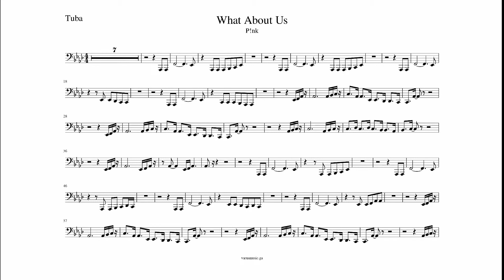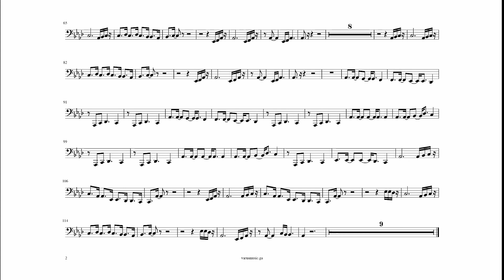What About Us Tuba sheet music